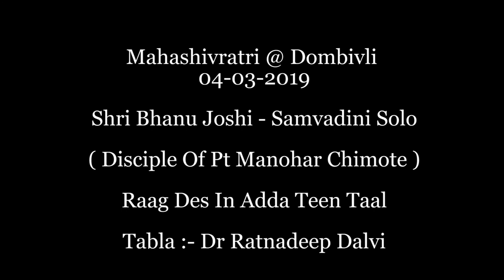Shri Bhanu Joshi - Des ( Samvadini Solo )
Mahashivratri @ Dombivli

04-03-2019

Shri Bhanu Joshi - Samvadini Solo ( Disciple Of Pt Manohar Chimote Ji )

Tabla :- Dr Ratnadeep Dalvi